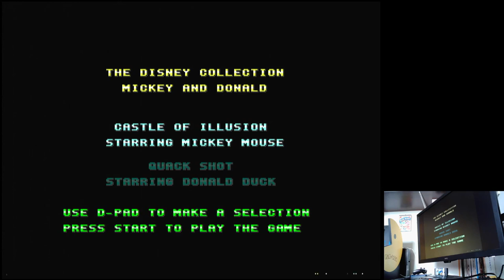Castle Of Illusion: Starring Mickey Mouse Hard Sega Mega Drive Genesis Original hardware